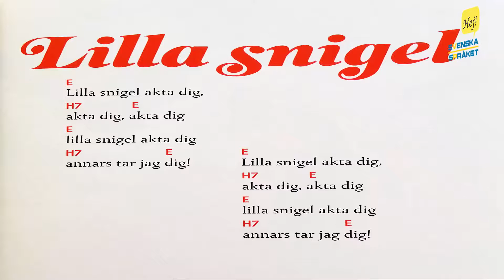Lilla snigel Barnvisor på svenska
Lilla snigel